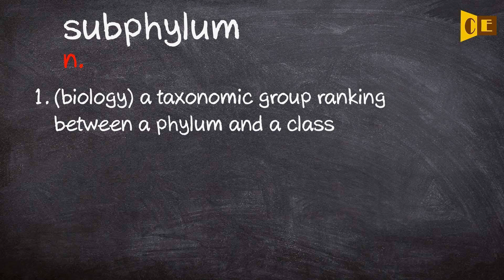Subphylum Pronunciation, Paraphrase, Listen & Practice